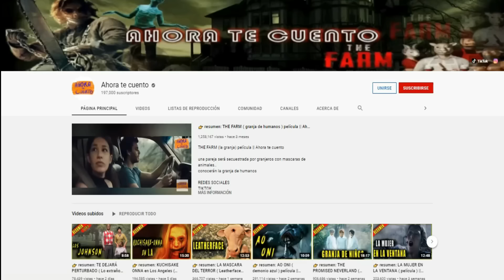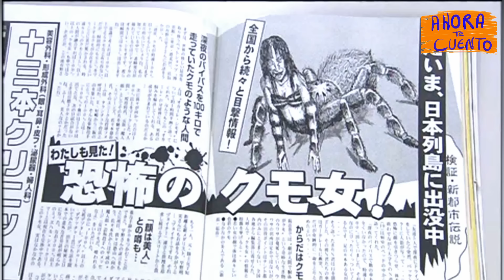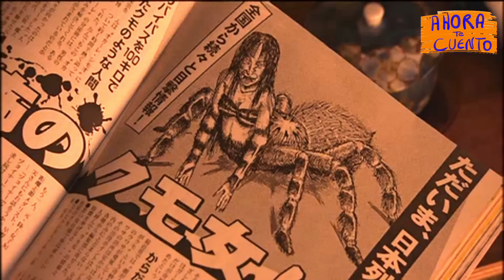👉 resumen: LA MUJER ARAÑA ( Dark tales of Japan) || Ahora te cuento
Unos reporteros investigarán sobre los rumores de una extraña mujer que se dice es una mujer araña...

resumen: LA MUJER ARAÑA ( Dark tales Japan) || Ahora te cuento

Hey ya le diste al botón de suscripción y si aun no, que esperas... así nos animas a seguir subiendo mas contenido

LA MUJER ARAÑA
LA MUJER ARACNIDA
DARK TALES OF JAPAN
LEYENDAS JAPONESAS
TIKTAK DRAW
Resumen Turbio
Resumen terror